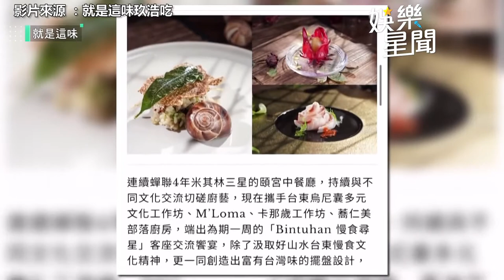只在台灣才看得到的「油芒」 被米其林餐廳相中變高級料理｜娛樂星聞